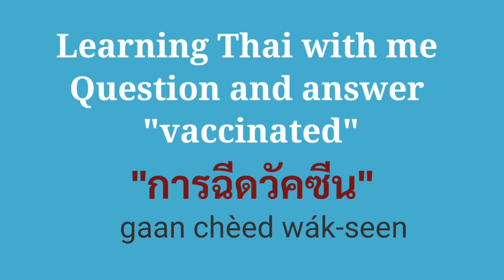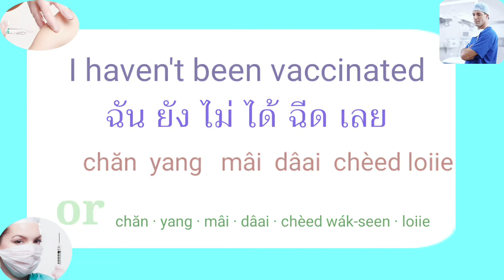ฉีดวัคซีนหรือยัง : kun chèed wák-seen láew rĕu yang Ep.1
ขอบพระคุณคลิปดีดีจาก

คุณ ฉีด วัคซีน แล้ว หรือ ยัง
kun  chèed wák-seen  láew  rĕu  yang

Learn Thai with me